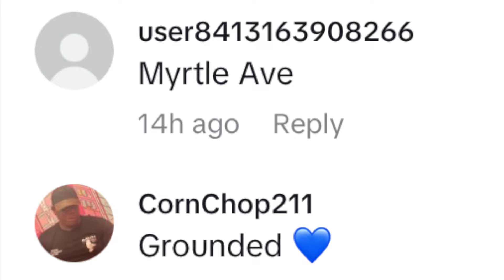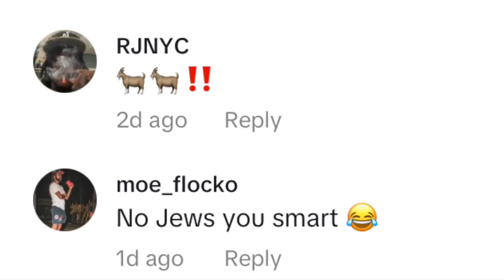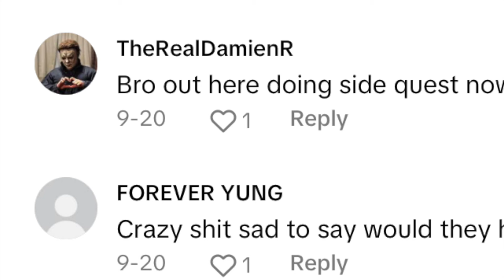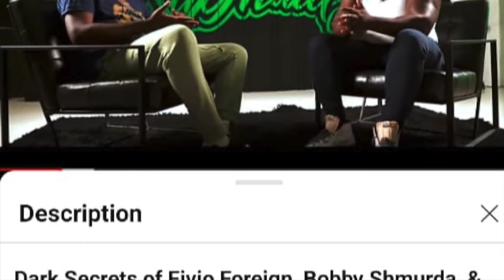Fivio Foreign Back In Da H00d Doing Mechanic Work Crp$ Exp0$ed Fivio